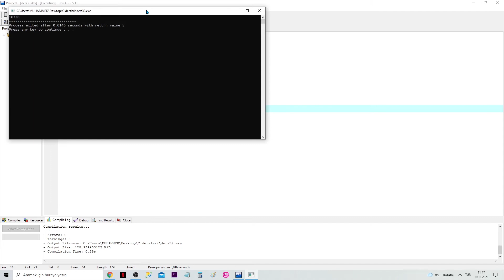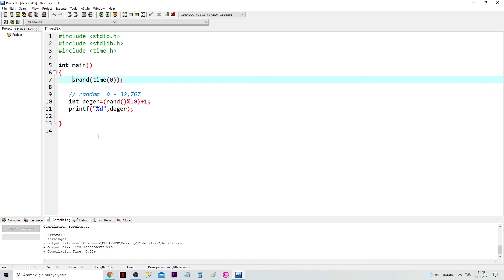C Random.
C programlama Random fonksiyonu.
random
c programlama